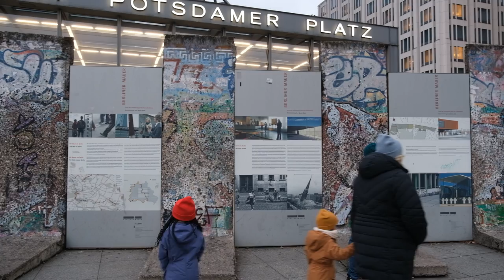The Best Christmas Market in Berlin, Germany (If you could only go to one, it's this one!)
We left Copenhagen for a quick trip to Berlin, Germany for a very specific reason - experience their Christmas markets to the fullest! Berliner Weihnachtsmarkt is an annual holiday market in Berlin, Germany held during the month of December. It is one of the largest Christmas markets in the country, attracting over one million visitors each year. The market features a variety of unique and traditional German goods, including handmade ornaments, toys, clothing, and food items such as mulled wine and German sausages. Other attractions include live music, carnival rides, and ice skating rinks. The market is also known for its traditional Christmas tree, which is illuminated annually with thousands of twinkling lights. The market is a popular tourist attraction, and provides a festive atmosphere and a great opportunity to experience a bit of German culture.

Don't miss our previous three episodes!

+ OUR STORY

Hey! We’re Colin + Meg. Along with our girls, we are a family that LOVES to travel. We cannot get enough of it. On this channel, you’ll find us traveling the world and raising our family as we go and we want to bring you along! Follow us as we meet new people, eat new foods, and see the most beautiful places on this planet.

+ CHAPTERS

0:00 Copenhagen to Berlin
0:49 Potsdamer Platz Christmas Market
1:47 Tubing in Berlin
2:31 It starting snowing!
3:02 Berlin Wall Memorial
3:27 Arriving at Gendarmenmarkt (Weihnachtsmarkt)
4:02 Traditional German Food
5:36 Exploring the Christmas Market
7:15 What to eat at the Christmas Market (Raclette, Bratwurst)
8:10 Merry Christmas from us to you!